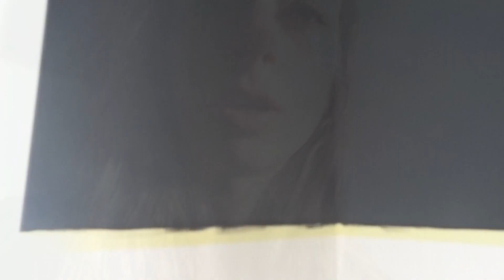HUIS, TUIN, KAPPER EN LUNCHEN - VRAUFI - VLOG #30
Olaaa,

leuk dat je weer kijkt. Deze week niet heel spannend. Ik heb in ieder geval ALWEER gelijk zoals je ziet en daarnaast bezoek ik de kapper, bezig in de tuin en ga ik lunchen. Tot volgende week!